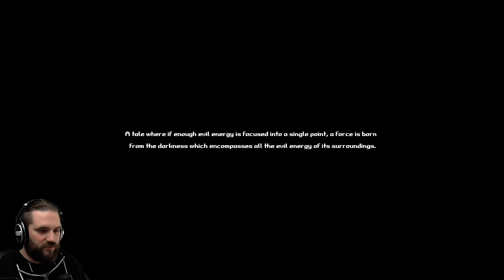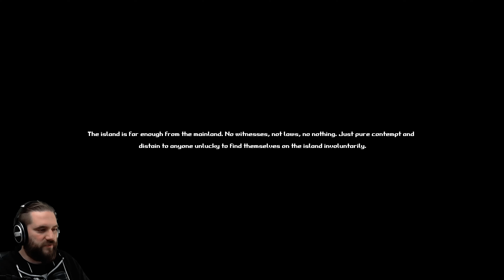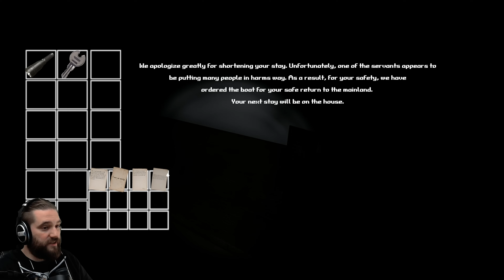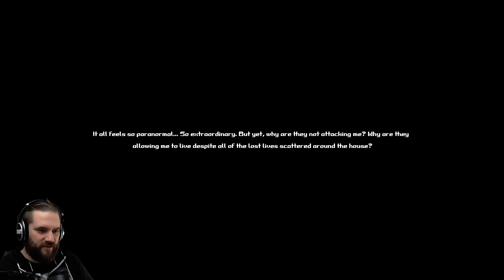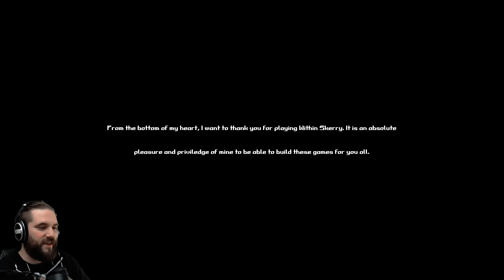Diese Videos machen mir GÄNSEHAUT! Within Skerry (Full Game)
Within Skerry | Deutsch German | Full Game | Horror Game | Gameplay Let's Play

Within Skerry ist eine kurze Horrorgeschichte, die großen Wert darauf legt, eine Atmosphäre großen Schreckens, Spannung und Erwartung für den Spieler zu schaffen.
Within Skerry bietet auch eine dunkle und verdrehte Handlung mit Ereignissen und Audio, die Ihnen Schauer über den Rücken laufen lassen.